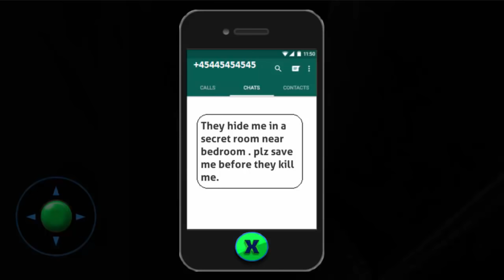Scary Green Grandpa Alien - Full Walkthrough - Level 1 To Level 10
Green Alien has lost his pals in the town of kidnappers. It is up to him to keep undetected

and rescue his friends from these ruthless kidnappers. During this mission, a green alien has to overcome many

obstacles and complete several dangerous and thrilling tasks. Being undetected won't easy as there are dogs and

cameras to locate any intruder. Green Alien has to muster the courage and save his friends,

as he is their only and last hope.